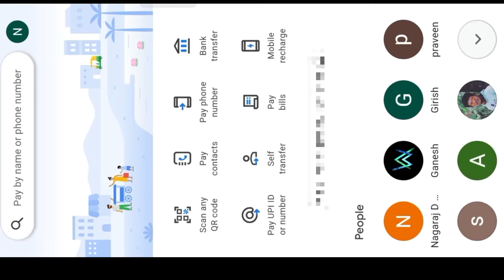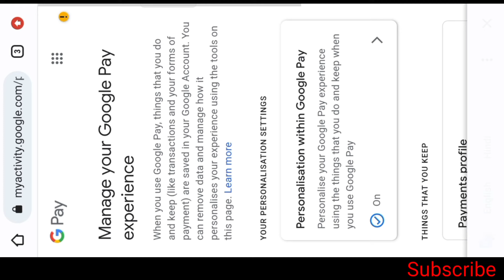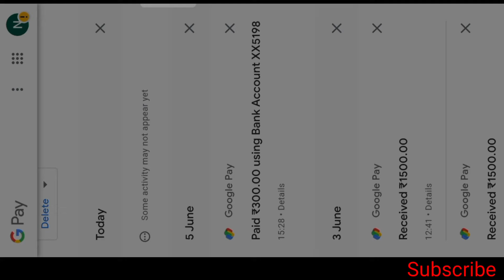How To Delete Google Pay Transaction History Permanently | G Pay Transaction History Delete Kannada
How To Delete Google Pay Transaction History Permanently | Google Pay Transaction History Delete In Kannada ||

 Video Editing :-

1) Kinemaster.

2) music:-( Ncs).

3) Realme 8